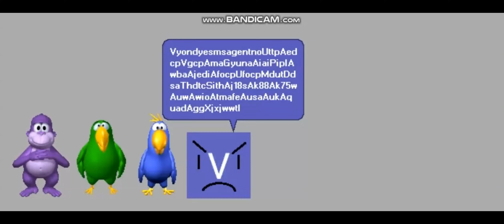vote before episode 10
lorem ipsum